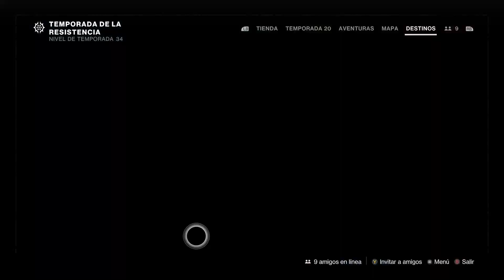Misión Exótica Secreta Vexcalibur: Parte 1 [[Nodo Anulación Avalon]] [Destiny 2 Eclipse] [Lightfall]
Os dejo una guía para encontrar la entrada a la misión exótica Vexcalibur  de Destiny 2 Eclipse.